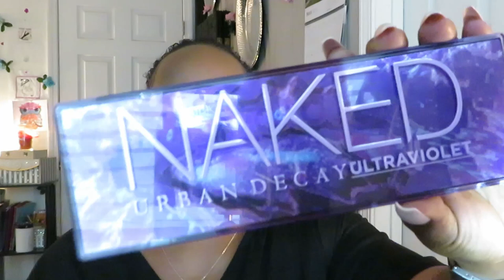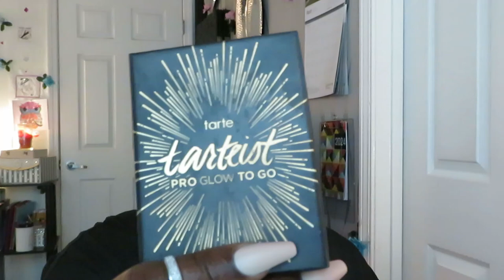Urban Decay/Ultraviolet Palette/Makeup Look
Hello everyone, today I take it back to the Urban Decay Palette. How many of you remember this palette?